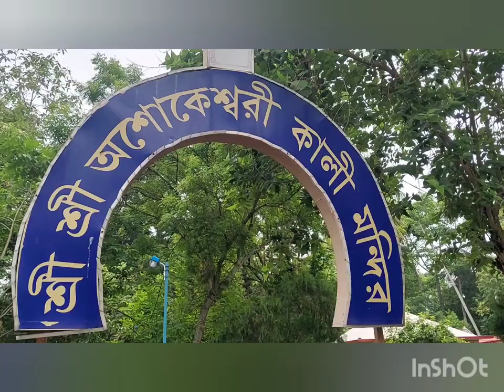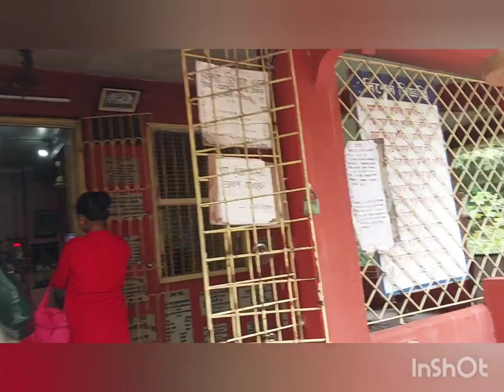Mini vlog, আজ অশোকেশ্বরী কালী মন্দিরে ঘুরতে গেলাম মনটা শান্তি হয়ে গেলো ।।